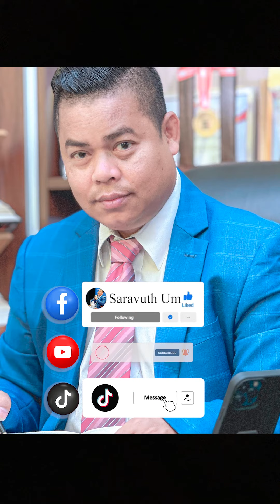ឆ្លងកាត់ជីវិតដោយភាពរីករាយ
សួស្តីទស្សនិកជនទាំងអស់!

ចែករំលែកចំណេះដឹងទាក់ទងនឹង, ផ្នត់គំនិតវិជ្ជមាន, ការលើកទឹកចិត្ត, ការអភិវឌ្ឍខ្លួន, ការប្រាស្រ័យនៃទំនាក់ទំនងក្នុងសង្គម, ការធ្វើអាជីវកម្ម, ហេតុផលនៃការរស់នៅ, គន្លឹះនិងបទពិសោធន៍ចំណេញសម្រាប់ជីវិត, ចំណេះដឹងទូទៅ…។ល។